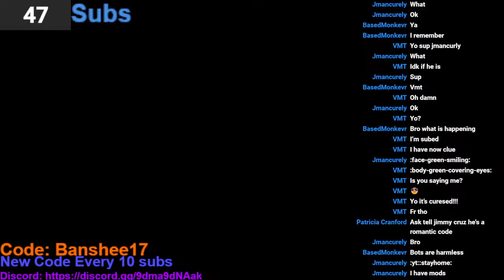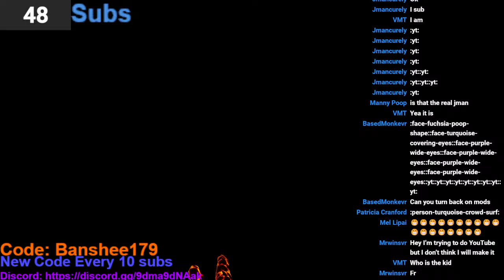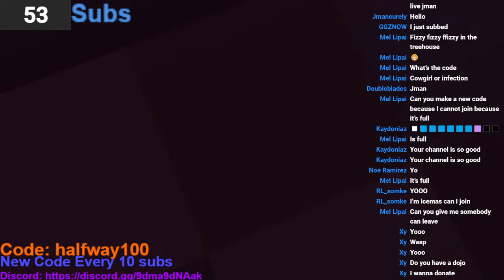Gorilla tag with fans (LIVE)